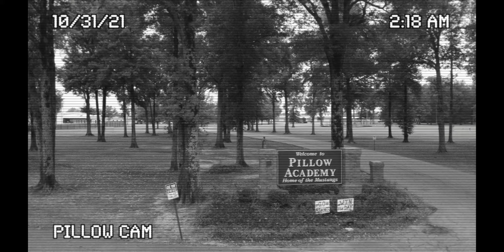Mustang Morning 11/1